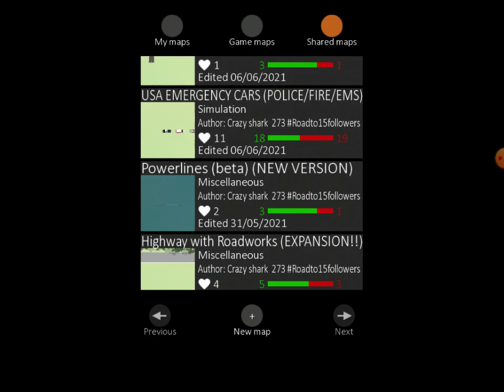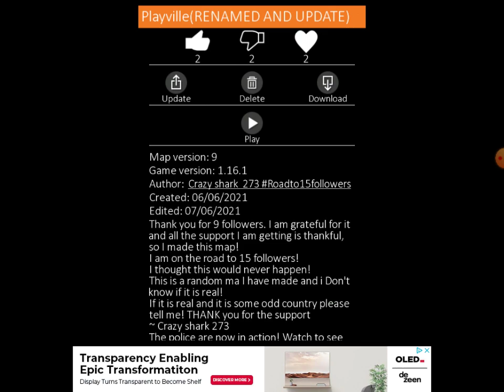showing you one of my 2 plots|| Intersection controller